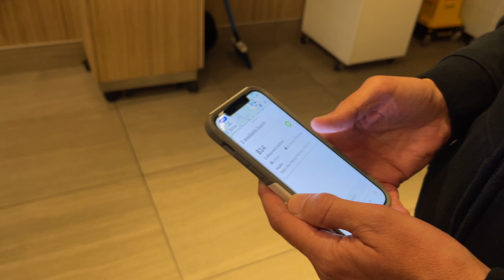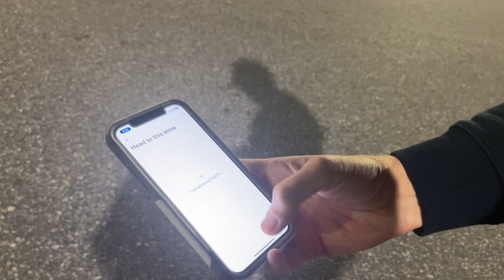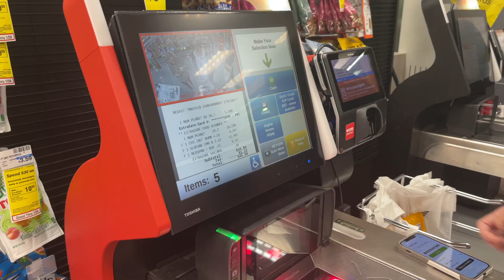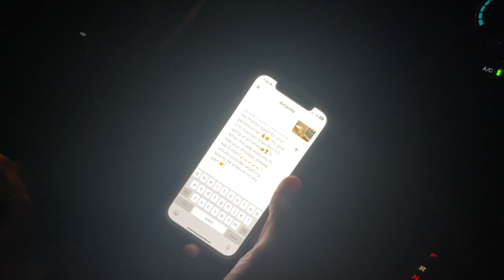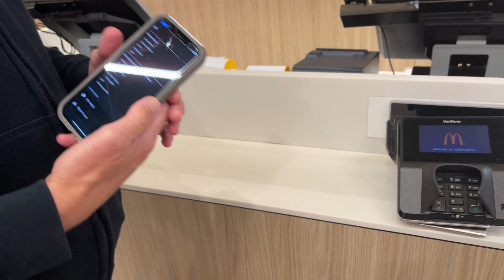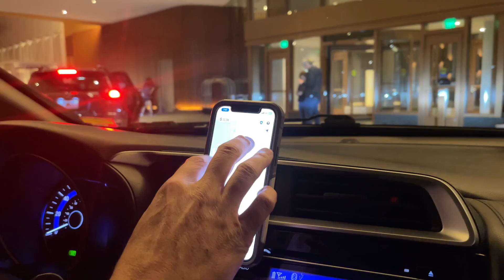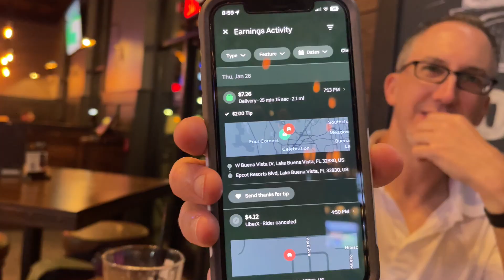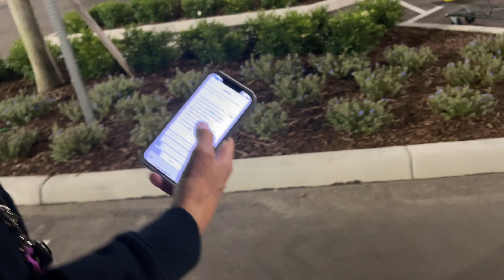DELIVERING IN DISNEY WORLD, ORLANDO!